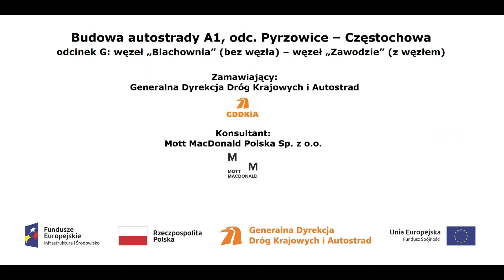km 442+255 film z dnia 17 08 2018